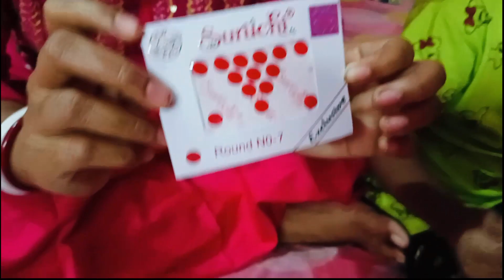দুষ্টুর ডান্স এক্সাম এর কিছু প্রয়োজনীয় জিনিস কিনে আনলাম।।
আমরা আমাদের দৈনন্দিন জীবনের বিভিন্ন ঘটনা এই চ্যানেলে শেয়ার করি।
মা ও বোন বাড়িতে আসলে আমাকে সংসারের কোন কাজ করতে দেইনা।।